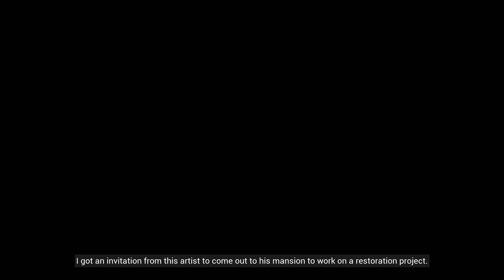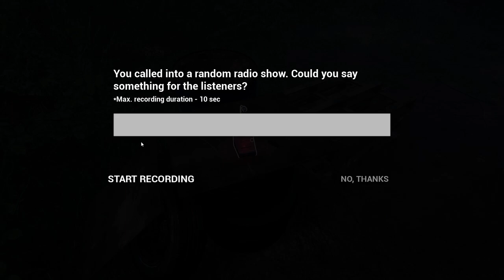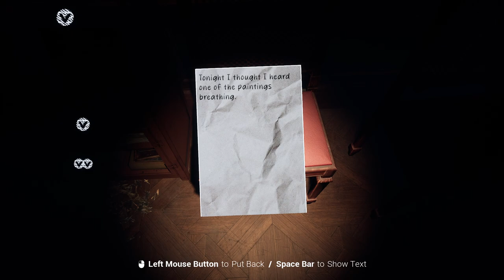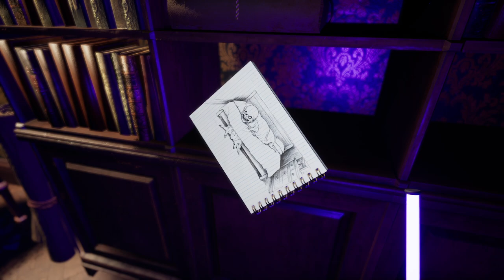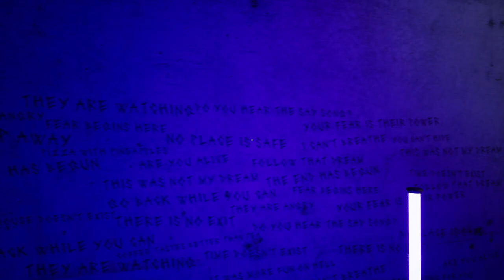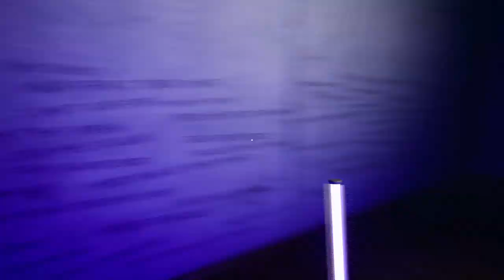The Elusive Artist | STRASHNA 2 | Indie Horror Game Demo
Painting restorer Kaelin Rykhard receives a mysterious invitation to visit the strange but talented artist Felix Mortimer at his mansion. Upon arrival, he does not find Felix, but is amazed by his otherworldly works, causing both admiration and disgust. Delving deeper into his creations, he reveals the dark secrets of their disturbing beauty.

Make your way through a haunted house that will constantly change. You will encounter paranormal events that are randomly generated, so going through the same locations can be unique.